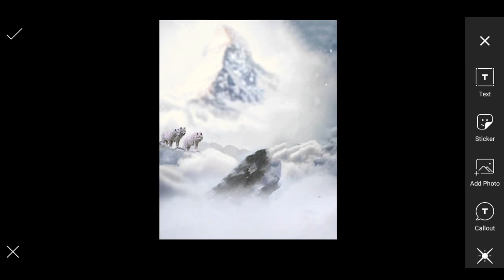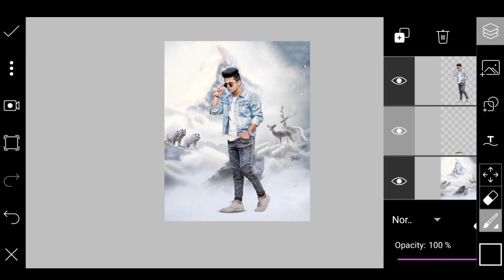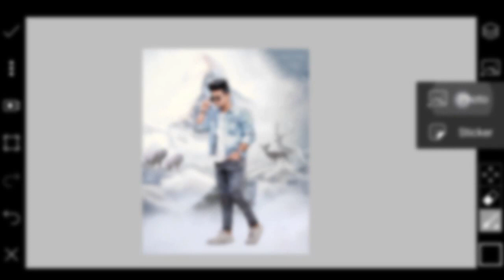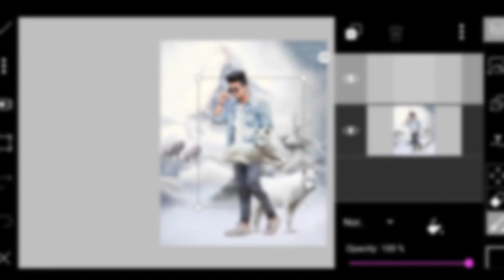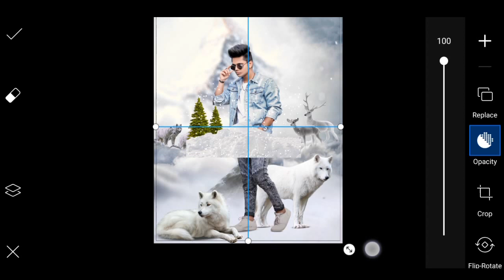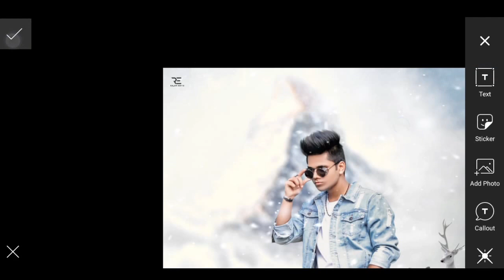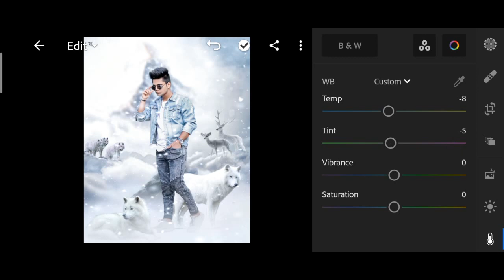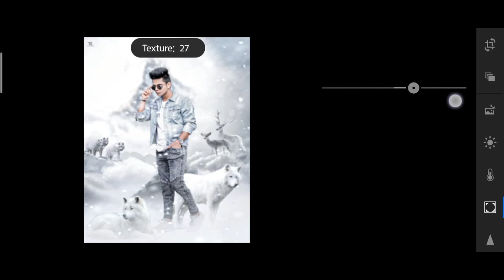Winter Wolf Concept Photo Editing Tutorial PicsArt